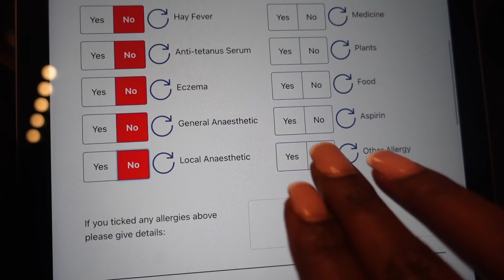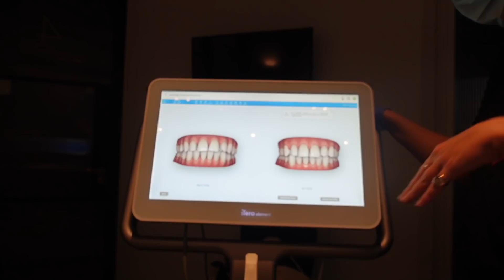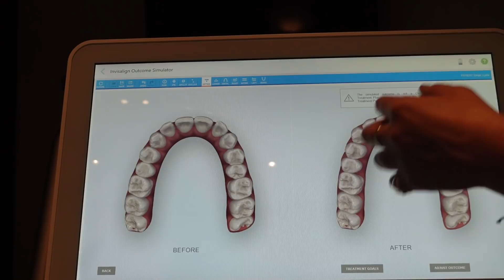VLOG: Getting New Teeth, Adulting Rant & Failed Plans | Lydia Dinga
0:00 Adulting Rant & Breakfast
8:10 Dentist Appointment
14:22 Lunch Break
19:27 Meetings & Errands
21:12 Afternoon Chronicles
27:29 Gym
Don't forget to use LYDIA200 to receive £200 off your Invisalign treatment when you book in at White & Co. | Gifted

FOLLOW ME ▹

ON ME ▹